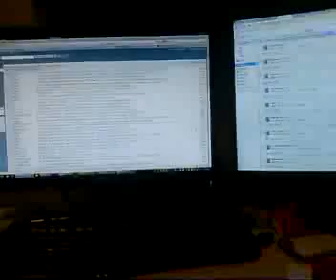Video from My Phone (T-Mobile Dash)